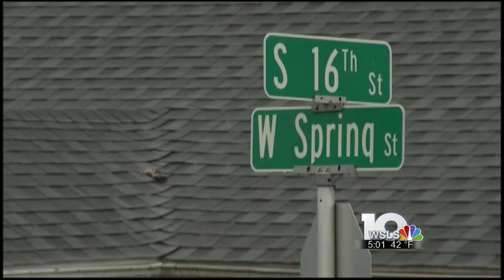Lockdown lifted for three schools in Wytheville after reports of nearby shooting